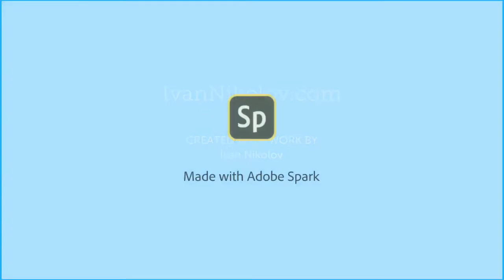Typewriters & Muscle-up Stuff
☆☆☆ FOLLOW ME ☆☆☆